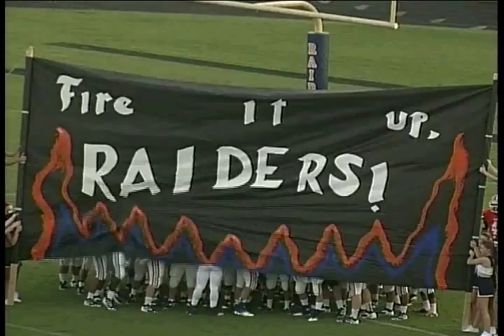Habersham Central Raiders vs Stephens County Indians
Habersham Central Raiders (0-1; 0-0 7-AAAAAA) vs Stephens County Indians (1-0; 0-0 8-AAAA) in Week 2 non-region action from Mt. Airy, GA. September 6, 2013